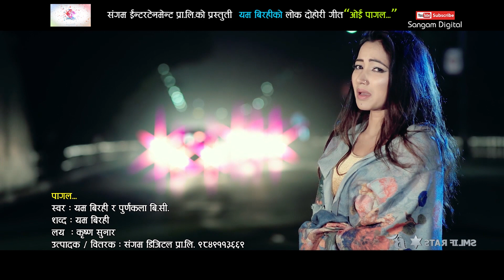New Lok Dohori Song Collection 2020 - लोक दोहोरी गीत कलेक्शन | JukeBox Nepali Lok Dohori Song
►©► Sangam Entertainment Pvt.Ltd.

                     ♪ Audio Credits ♪
♪ Sangam Entertainment  Presents   : New Lok Dohori Song Collection 2020 - लोक दोहोरी गीत कलेक्शन | JukeBox Nepali Lok Dohori Song
♪ Song Name           :
♪ Vocal                      :
♪ Lyrics                      :
♪ Music Arranger     :
♪ Audio & Video         : Sangam Entertainment Pvt.Ltd.

           🎬Video Credits🎬

♪ Director                   :
♪ Cinematographer  :
♪ Editor                       :
♪ Model                      :
♪ Post Production     :

►Audio/Video Available Only On Sangam Entertainment Pvt.Ltd.
►All the Audio and Video rights of this Music Video is owned only by Sangam Entertainment Pvt.Ltd.